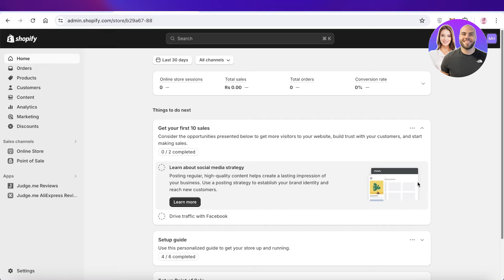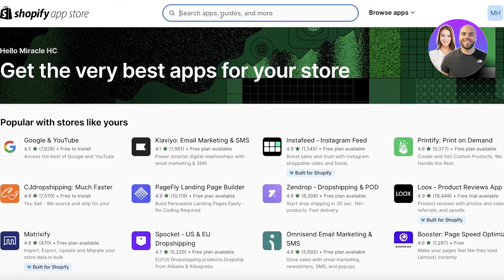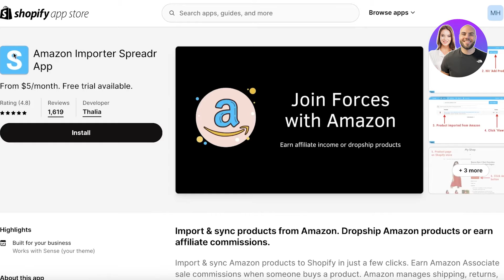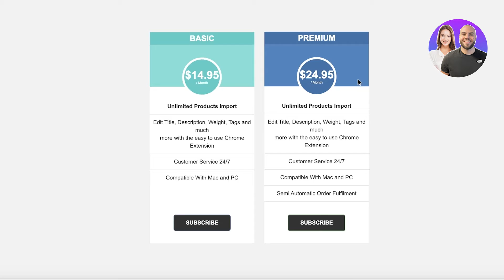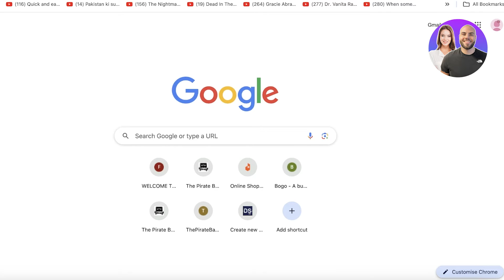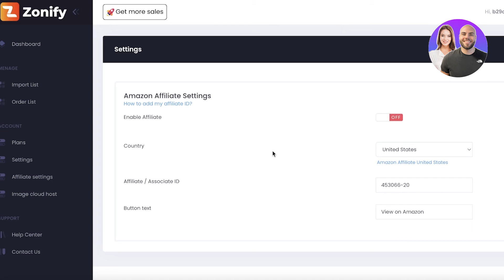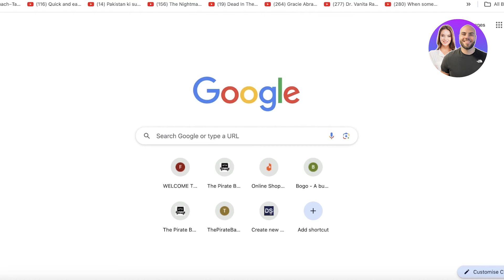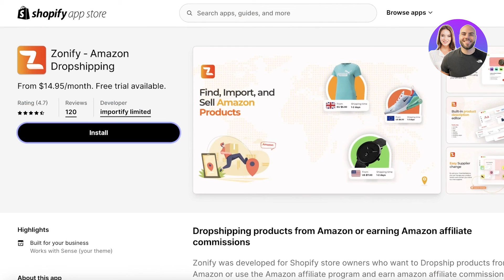How To Import Products From Amazon To Shopify 2026 (Updated)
In this video, we show you how to import products from Amazon to Shopify step-by-step. This beginner-friendly tutorial covers everything you need to know to connect Amazon products, import listings, manage product details, and get your Shopify store set up correctly in 2026.